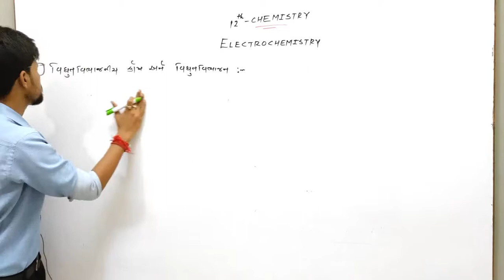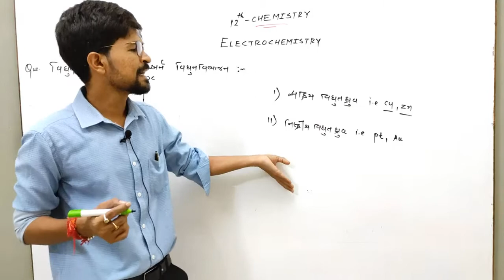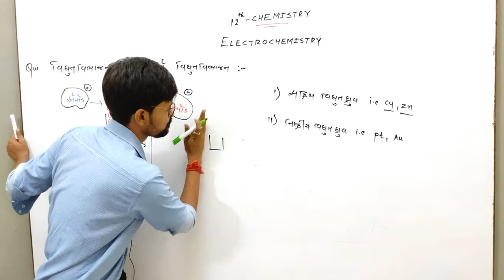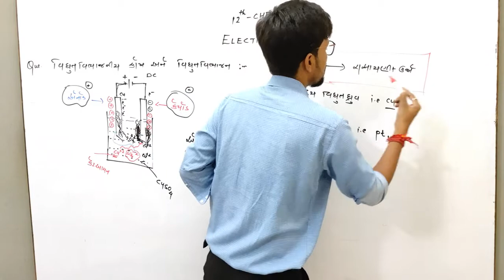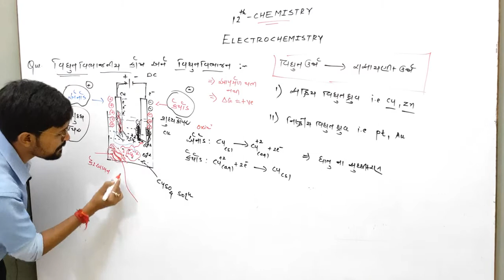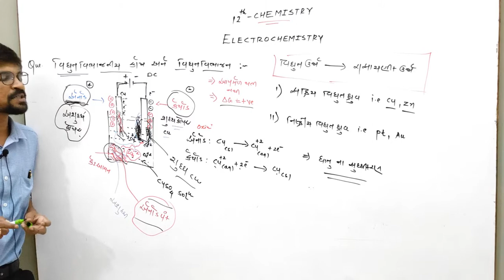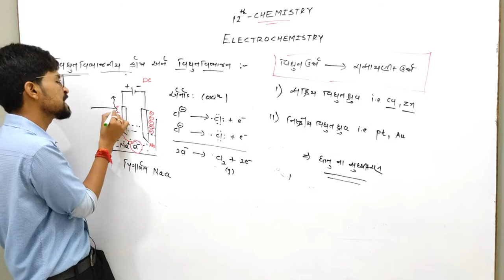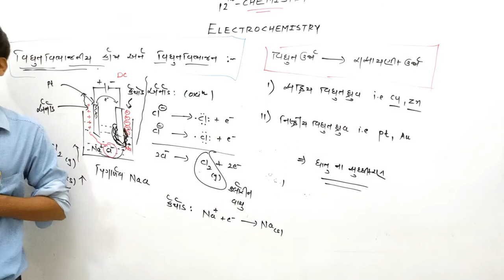|| Electrochemistry || Lec-13 || Electrolytic cell & Electrolysis || 12th chemistry in Gujarati